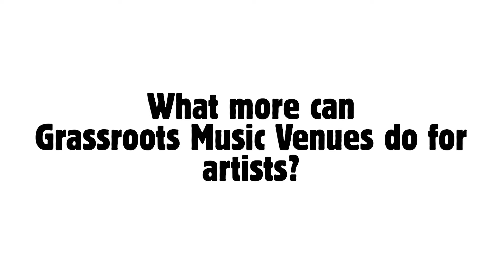Venues Day 2019: Kristy Cromwell, Musician